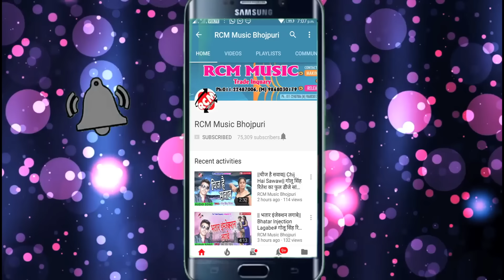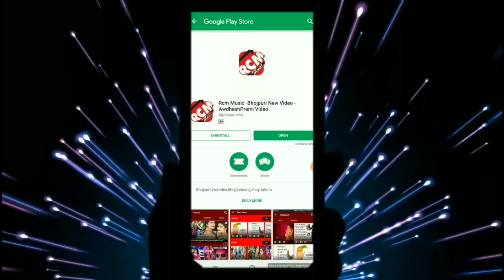शैलेश प्रेमी का 2019 का फुल रोमांटिक नया वीडियो || हमके बुलावे रात के अंधेरिया में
Title: Hamke Bulawe Rat Ke Andheriya Me
Singer: Shailesh Premi
Lable: RCM Music
Lyrics:  Dhiraj Diwana
Video Director: P Krishna
DOP: